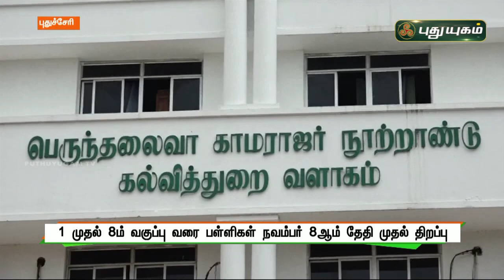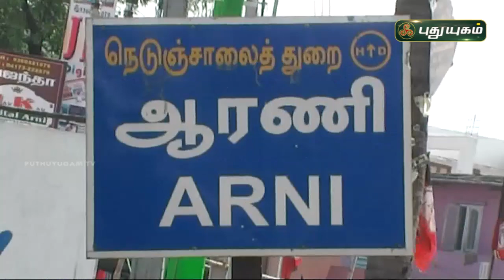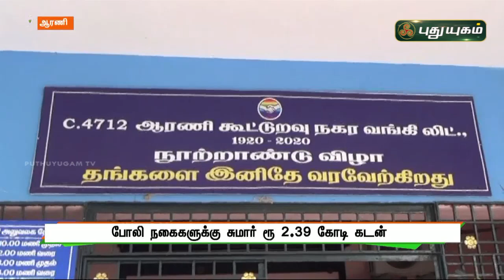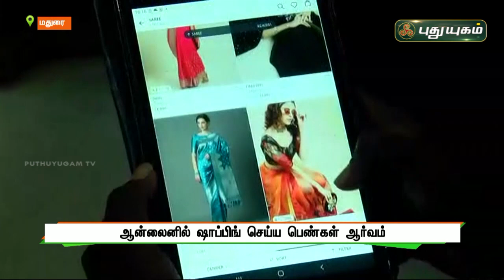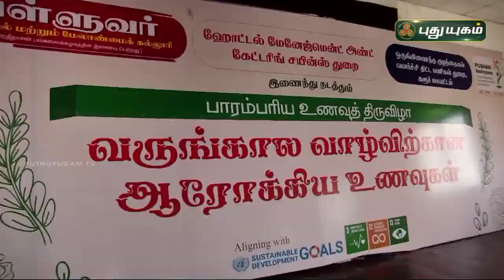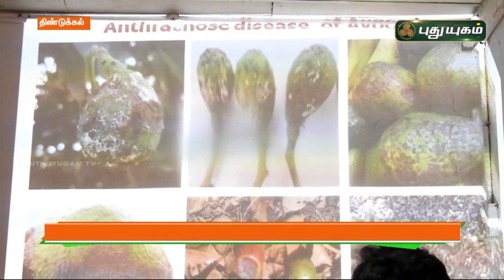புதுயுகம் செய்திகள் | 8 PM News | 27/10/2021 | PuthuyugamTV